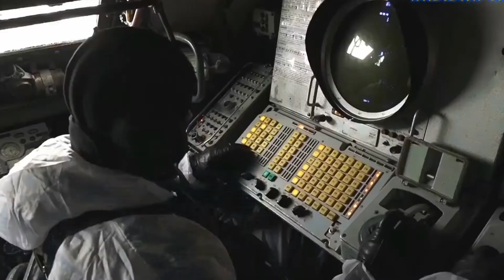Membersihkan mainan,pesawat buldoser tayo motor balap xcavator trukdume mobil monster mcqueen tangki